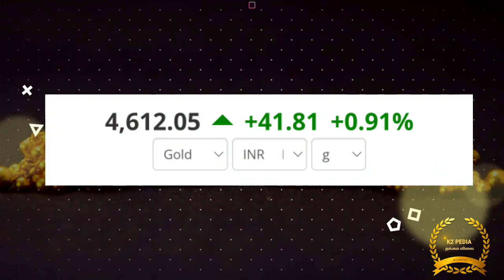இன்று ஆபரண தங்கம் விலை | Gold rate today | Gold price today | Gold rate in Chennai | 25-11-22